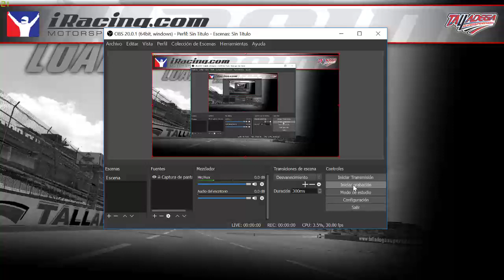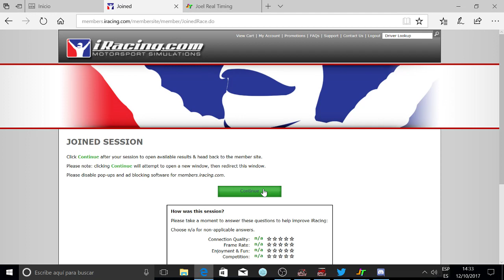Iracing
Nascar class B, táctica Miguel